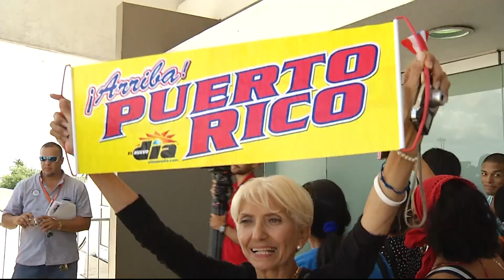Sistema TV Informa: Puerto Rico recibe a Culson y Espinal desde Londres 2012 14/8//2012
El 14 de agosto Puerto Rico recibió a nuestra delegación olímpica procedente de Londres 2012 entre los que figuran Javier Culson, medallista de bronce en 400mts con valla y Jaime Espinal medallista de plata en lucha categoría 84 kilos estilo libre. También, estuvieron en el grupo el gimnasta Tommy Ramos y el boxeador Franklin Gómez.